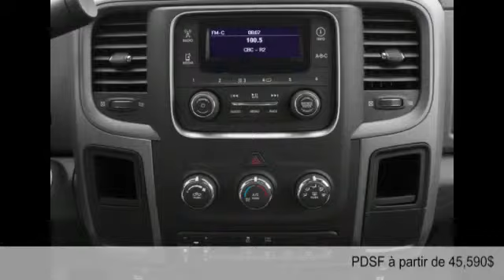Ram 3500 2015 à Montréal (et partout au Québec)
Ram 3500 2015  à Montréal (et partout au Québec) chez Génie du crédit [D2C-1784]